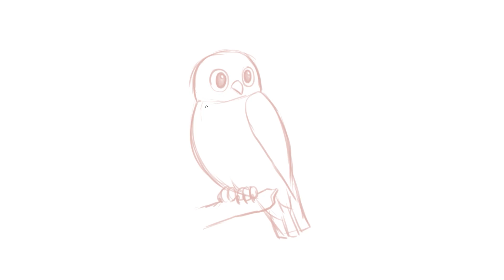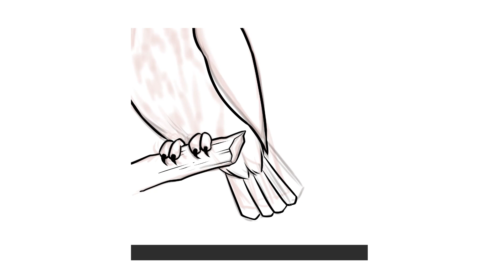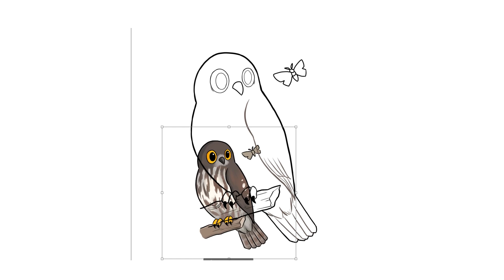솔부엉이 보신 적 있나요? / 귀여운 솔부엉이 그리기 / 조류 캐릭터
✅저희 집 밑에 작은 숲이 있는데 여름철새인 솔부엉이가 살고있어요!ㅎㅎ
저도 우연히 발견했는데 정말 신기한것 같습니다👍

🎁루로의 일러스트 굿즈샵!
🧡많이많이 구경오세요!🧡

🎨루로 X 클래스101 (마카, 수채화 클래스)